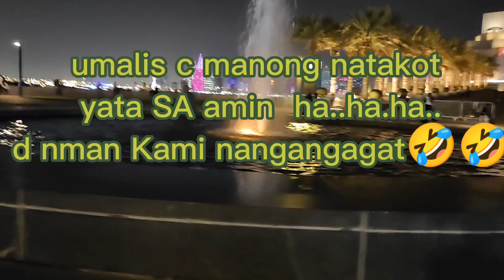SINGLE MOTHER JOURNEY EP 43 DAY 1 PART 2 ISLAMIC BUILDING TOUR DURING WORLD CUP STROLLING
tour to islamic building and view